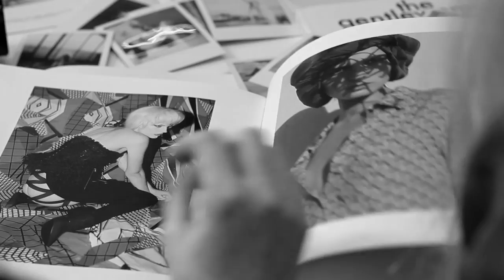Pink Pistols Crowfunding Film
PINK PISTOLS
Summary
Pink Pistols Exhibition will create an opportunity for photographers to confront and challenge audiences with fresh interpretations of gender roles and how the female body is represented. Physical form, shape and abstraction will be explored. The exhibition will call upon artists to experiment with desexualizing or hyper sexualizing the contour of the female body. Through performance and sculptural acts in photography Pink Pistols Exhibition seeks to provide original viewpoints of body and beauty that evoke different senses within the viewer.

Manifesto
Taking a starting point from the article Convulsive Beauty: Images of Hysteria and Transgressive Sexuality: Claude Cahun and Djuna Barnes by Sharla Hutchison we begin our journey into an alternative perception of the human body, in which the outcomes will be presented in our Pink Pistols exhibition this year.

We would like our exhibition to epitomise “ a window of opportunity for artists to shock
audiences into being more critical of the social systems that influence human behaviour” and
" to disrupt the perspective of audience in the way that it distort the object of desire by staging the body as both anamorphic and abject"

We aim to reject the theories and images that reinforce the categorisation of women as the weaker and instead we reinforce the ideas around convulsive beauty, followed by exhibiting disturbing upheavals in psychological coherence at the level of the individual mind or social body.

The human body is in use every day but how often do we think about our bodies in an abstracted sense? How often do we challenge our perceptions and ideas around the body? Question the way that we use our body and how we perform with it on an everyday basis? How extreme can the body be shaped and molded? What kind of textures and volumes can be explored?

The body is a key element to gender, identity and fashion and we find it interesting to explore desexualization or the ‘genderless’ via the body. As feminist artists we are also in particular interested in exploring the female body, its form and shape in new and unconventional ways. We aim to challenge the ideas and prejudges that persist in the media and in Western society and suggest new body and gender ideas. We want to change what is ‘okay’ to talk about and what is not. Far too long women have been discriminated for e.g. posting images with their nipples - lets free the nipple and celebrate the human body in all its forms and shapes.

Co-funders Simone Steenberg and Laura Bates